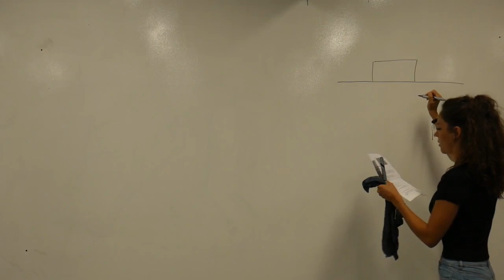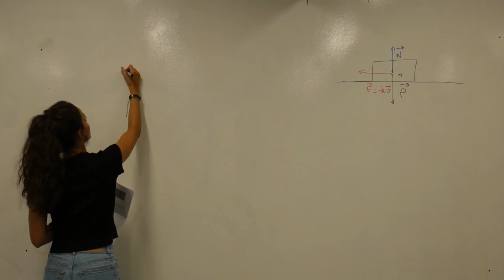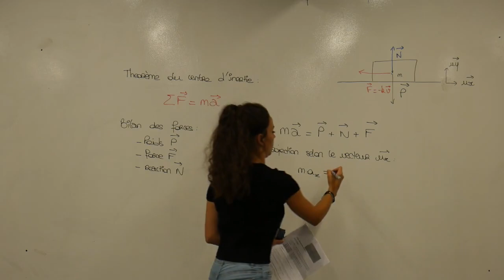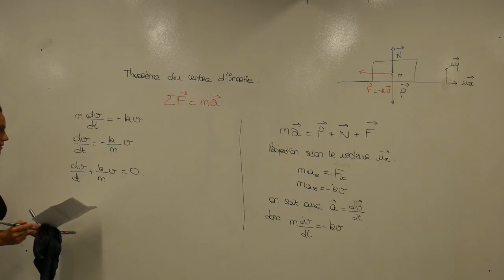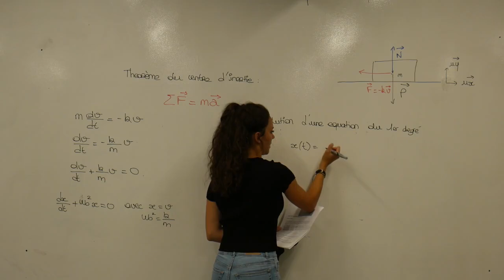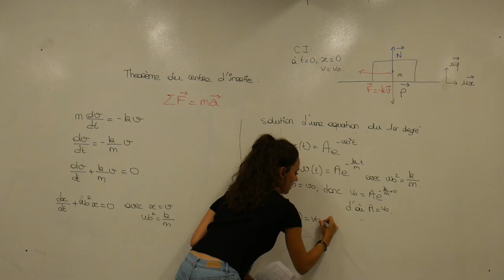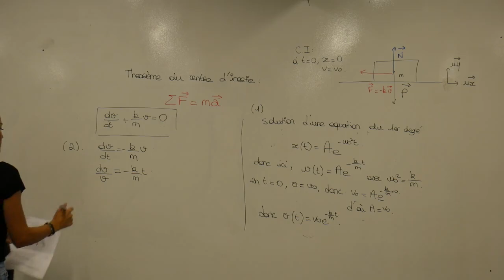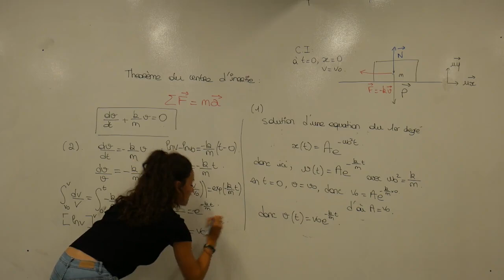UE3 - Mécanique - Equation différentielle du premier ordre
Vidéo de mécanique vous donnant la méthode pour résoudre les équations différentielles du premier ordre.

Exercice 1 (simple)

Un automobiliste roulant à la vitesse  sur une route horizontale freine brusquement à l'instant  en . Sa voiture, de masse , est alors soumise à une force de frottement F = -kv (avec F et v des vecteurs) avec  une constante positive, qui conduit à son ralentissement progressif.

Réponse 1: OUI/NON  L'équation différentielle s'écrit dv/dt + kv = mg
Réponse 2: OUI/NON  L'équation différentielle s'écrit dv/dt - kv = mg
Réponse 3: OUI/NON v(t) = v0.exp(-t.m/k)
Réponse 4: OUI/NON v(t) = v0.exp(-t.k/m)
Réponse 5: OUI/NON v(t) = vO.exp(t.k/m)